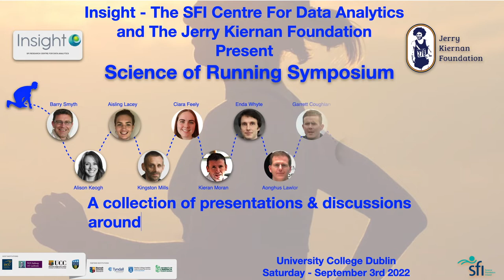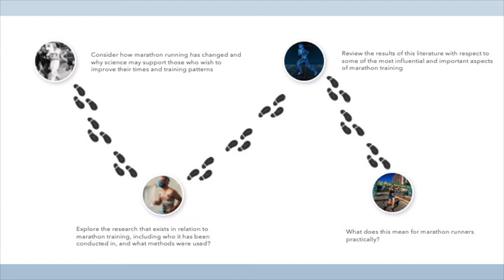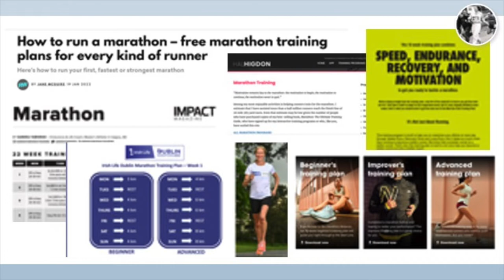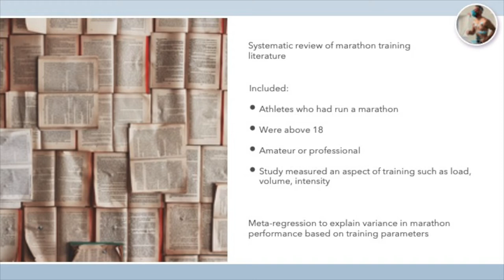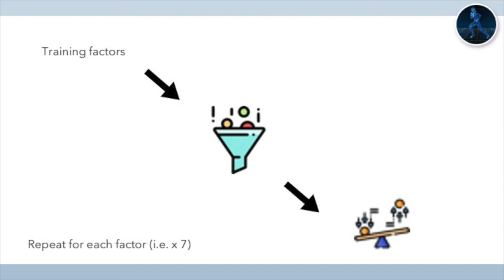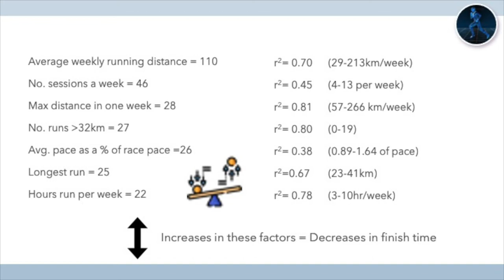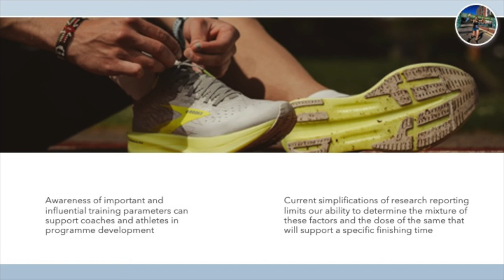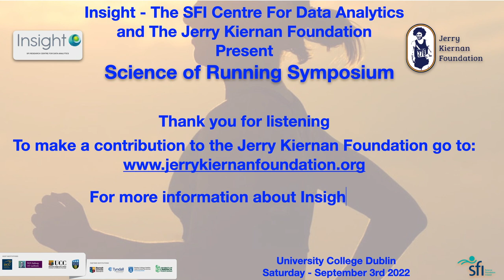Science of Running Symposium – Video 2 of 9: Reviewing the evidence for Marathon Training strategies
Insight SFI Research Centre for Data Analytics, in association with the Jerry Kiernan Foundation, presents  a Science of Running Symposium to showcase the range of world class running research that is being undertaken in the centre. This event is geared towards the running community, and it will provide a wealth of practical information and advice that you can use to improve your understanding of the principles underlying injury prevention, training and performance.
Presenter: Alison Keogh